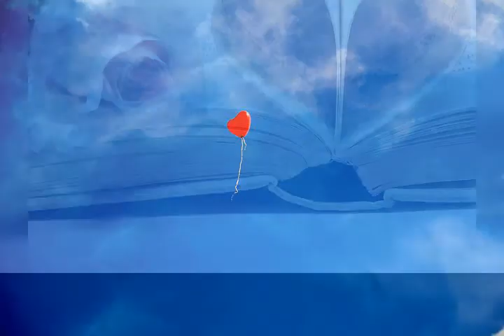In Your Heart (promo/video edit)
Music by Joe Broman. Video by Stephanie Broman. This EP is on me via Bandcamp Pandora Instagram